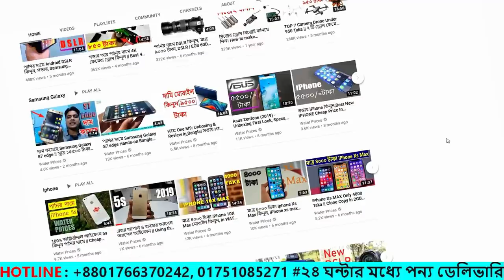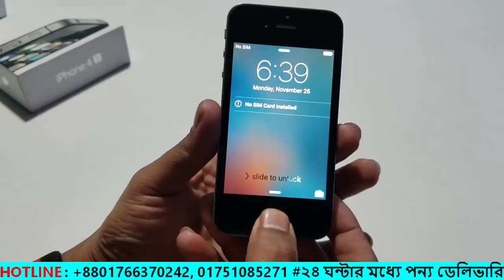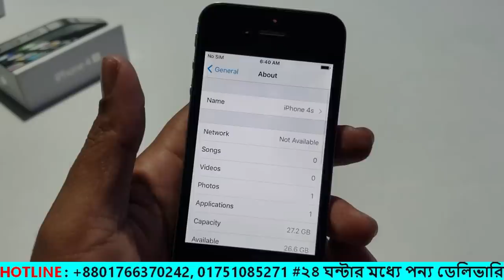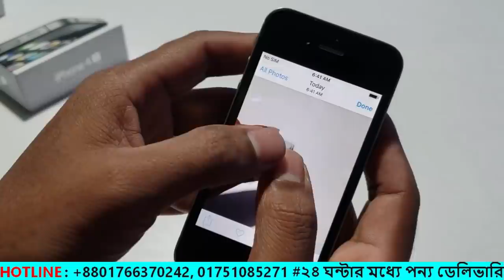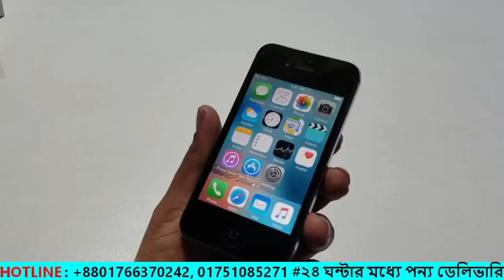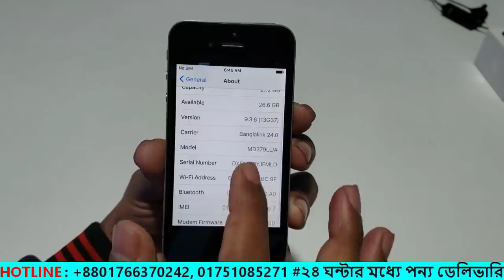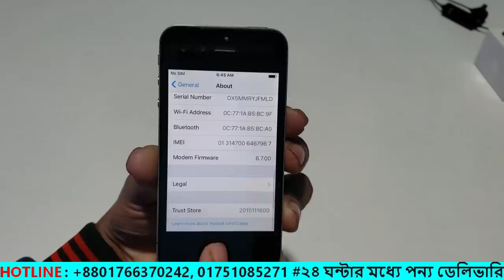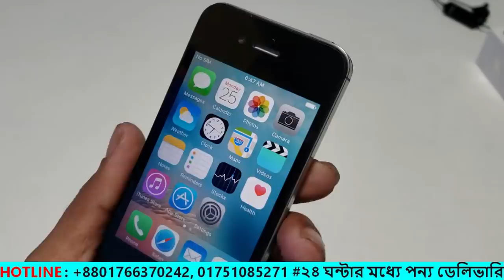পানির দামের আইফোন কিনুন, Apple iPhone 4s Full Box UNboxing Bangla Review, in Water Prices